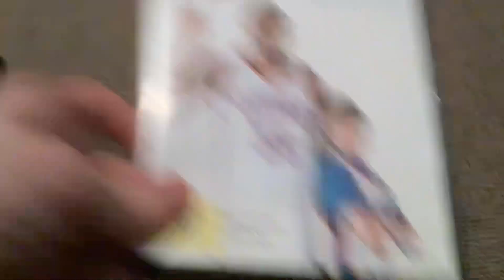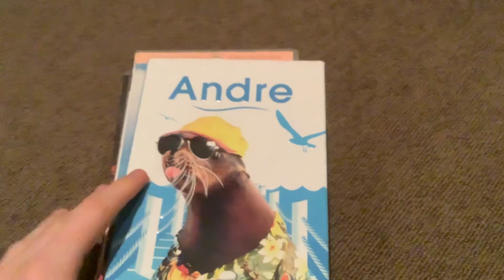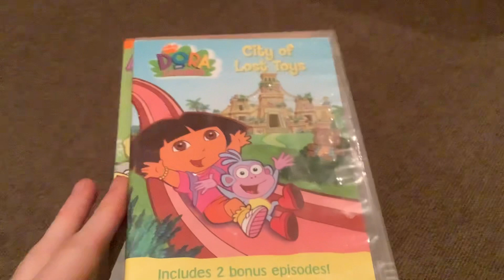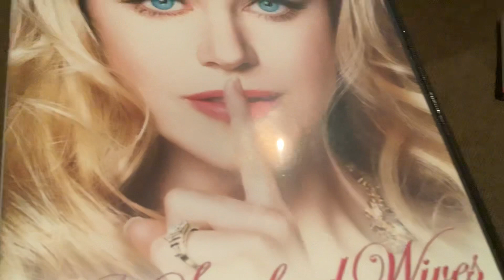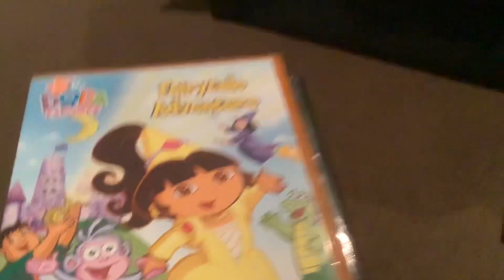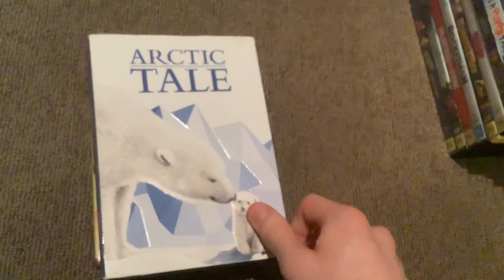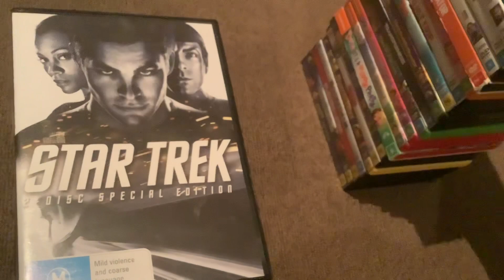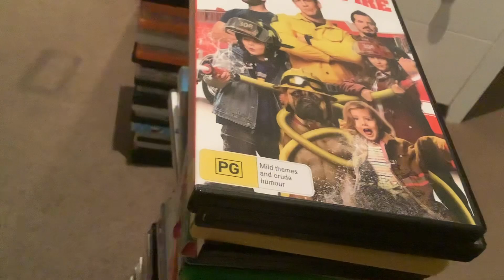My Paramount DVD Collection (2022 Edition)